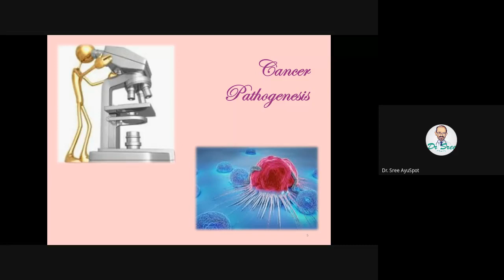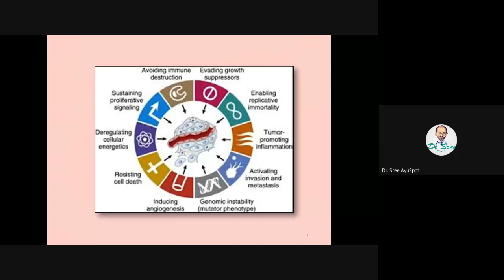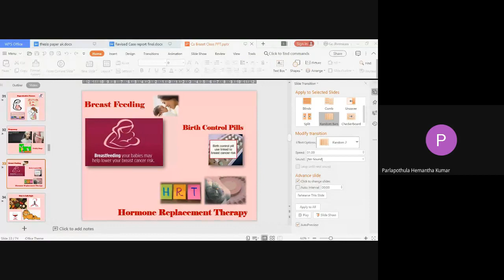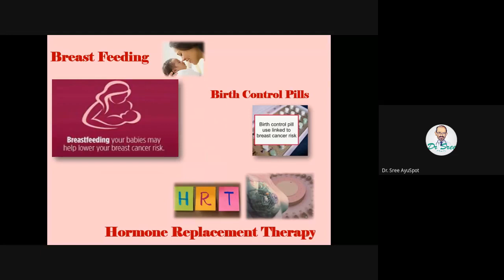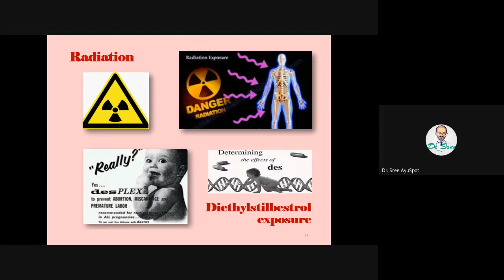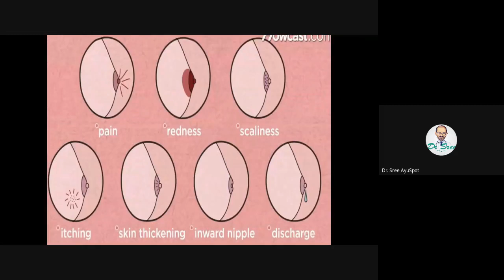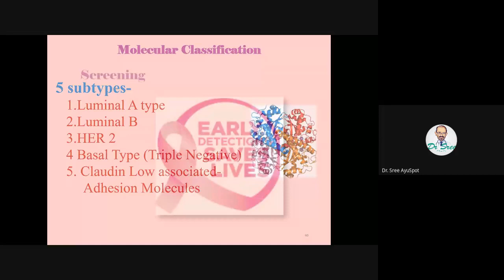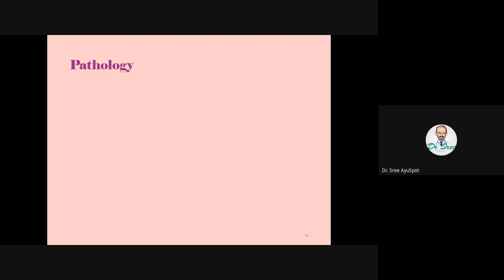CaBREAST EXPERT LECTURE - Dr Rahul Sonavane BY NATIONAL SUSHRUTA ASSOCIATION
A cancer that forms in the cells of the breasts.
Breast cancer can occur in women and rarely in men.
Symptoms of breast cancer include a lump in the breast, bloody discharge from the nipple and changes in the shape or texture of the nipple or breast.
Its treatment depends on the stage of cancer. It may consist of chemotherapy, radiation, hormone therapy and surgery.